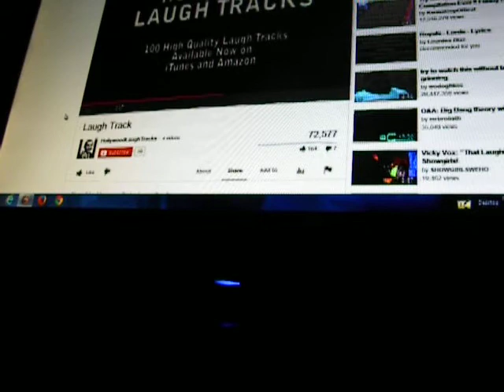WTF Deano (LOL)